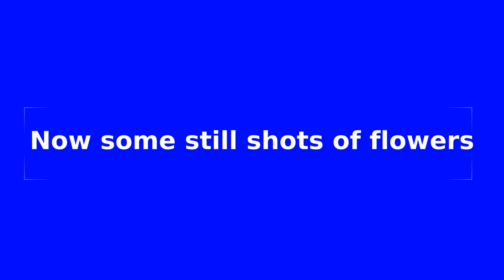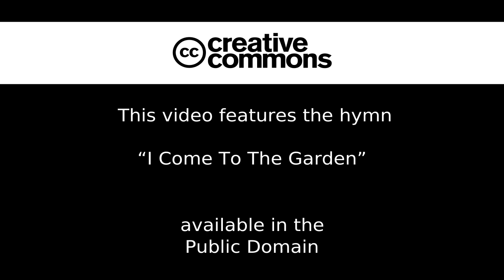Home Flower Gardens Tour July 11, 2019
A short video of the home flower gardens on July 11th. They are getting dry from the lack of rain for the past several weeks, but they are still beautiful and the bees & butterflies are busy about them.